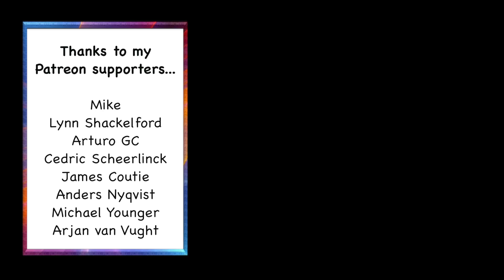The difference between European & North American exams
Today's video is a conversation with Jess from STEMinine about what exams are like at ETH Zurich, mainly about oral exams and what to expect from them.

A small clarification, Jess did her undergraduate in Mechanical engineering with a concentration in Aeronautics/Aerospace, and her Master’s is in Mechanical.